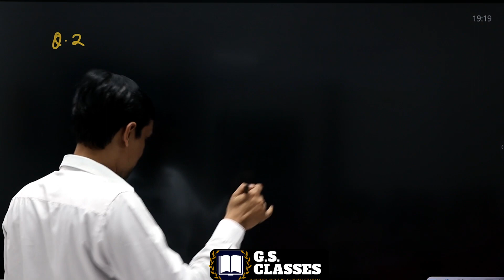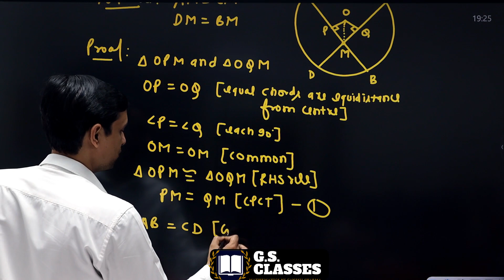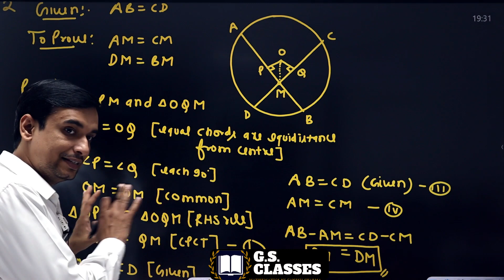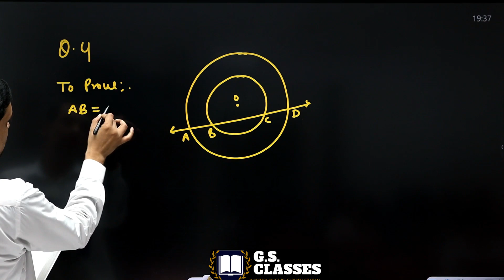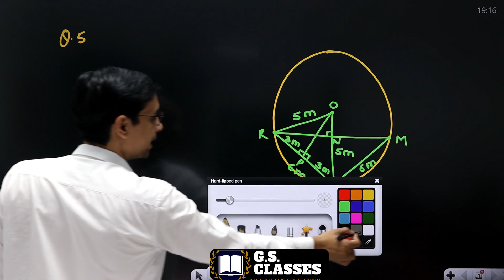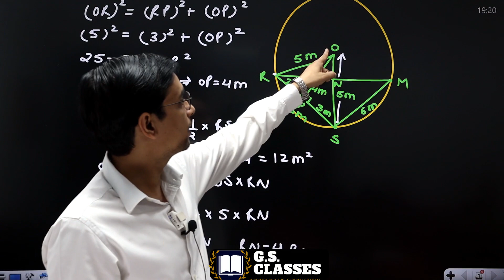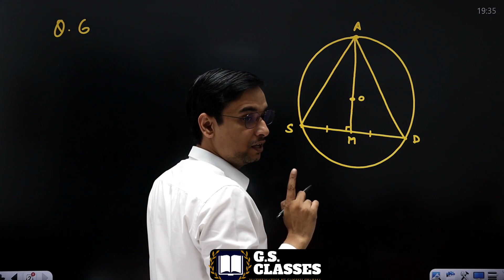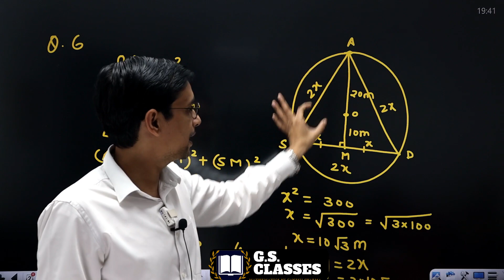Class 9 ex. 10.4[Part-2][circles] Ncert Mathematics